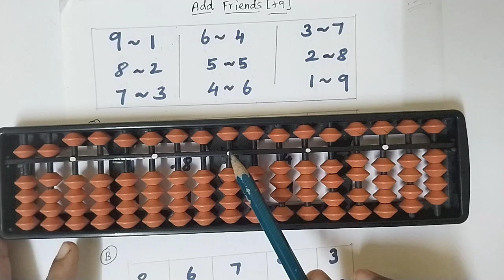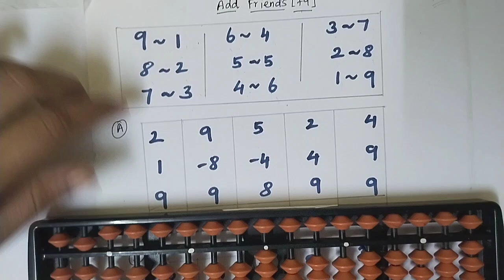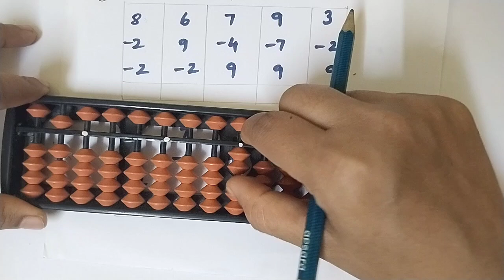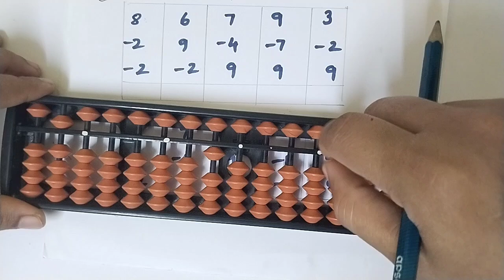Add friends(+9)//abacus level 1//abacus learning in Tamil// abacus for kids//abacus maths.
Add friends concept in abacus level 1.abacus learning for kids in Tamil.